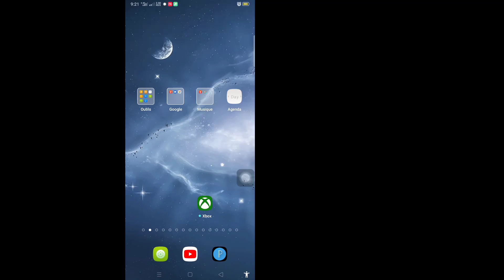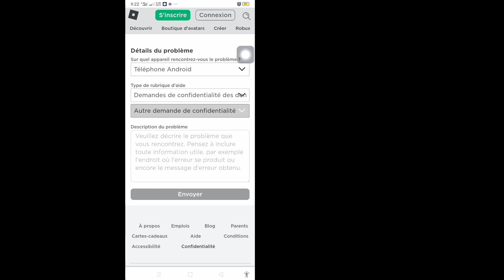Comment supprimer votre compte Roblox (NOUVEAU PROCESSUS) | Supprimer votre compte Roblox 2023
Comment supprimer votre compte Roblox (nouveau processus 2023) |  Supprimer votre compte Roblox

 Ici, dans ce tutoriel, je vais vous montrer comment supprimer votre compte Roblox. C'est une méthode très simple et facile. Regardez cette vidéo et apprenez à supprimer votre compte Roblox. Suivez les étapes ci-dessous sans sauter.

 Comment supprimer votre compte Roblox